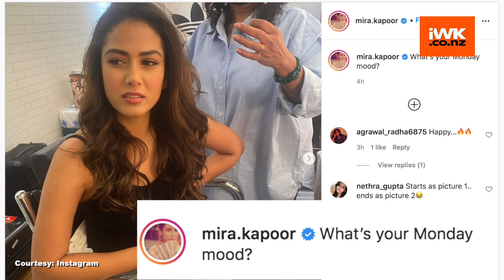Mira Rajput shares pics of her Monday mood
Actor Shahid Kapoor's wife Mira Rajput is one of the most active celebrities on social media. Mira often shares tidbits from her personal life on Instagram.